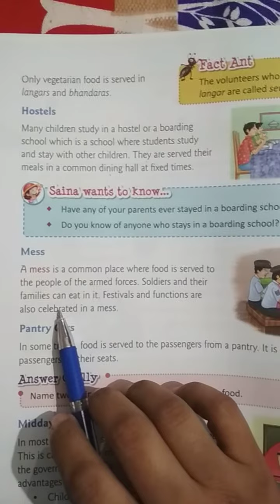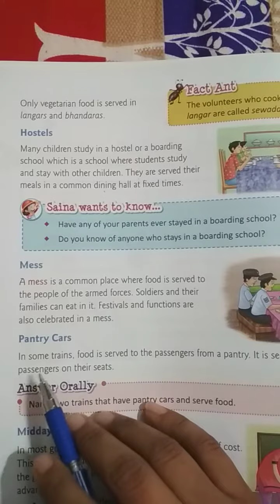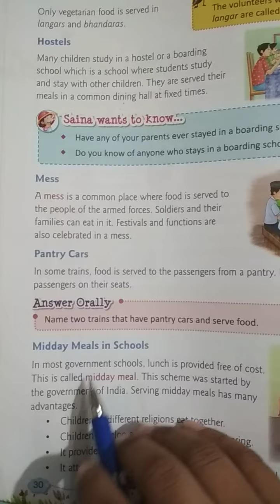September 15, 2020